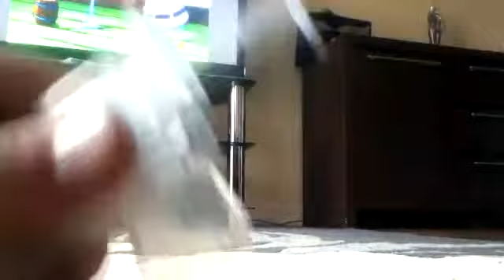M4 BB gun Review